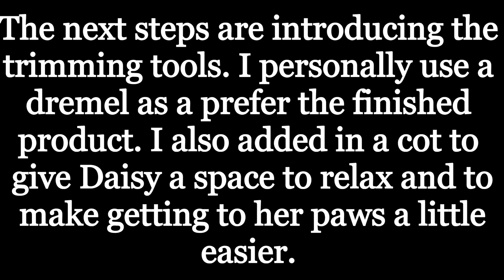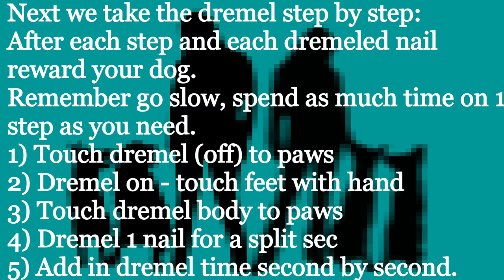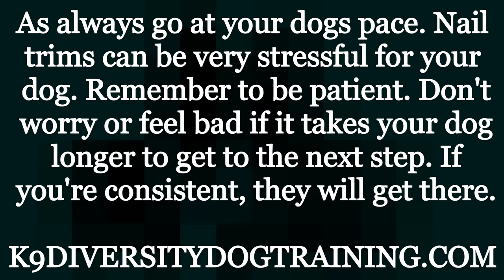Nail Trim Conditioning - Part 2 - Dremel - with Daisy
Do you dread doggy manicure time? Does your dog hate it even more? Don't worry, you're not alone and we can definitely help! This video (although poorly filmed; I will get better I promise. 😁) is part 2 of Miss Daisy and her nail conditioning process.
She has "relax" down. I decided to add in a place bed for her to lay on, gives her a boundary as well as makes accessing her nails easier.
I prefer the use of a dremel vs clippers. The dremel allows us to get the nails shorter without damaging the quick, nails are smoother, rounder and more even; which means no jagged edges! The dremel does take a lil bit longer to get used to but we'll worth the effort. I will, if their nails are bad/long enough clip them, then dremel (that is what I did on Daisy's first nail trim as they were baaaad.)
Getting the dog used to the dremel is done in baby steps, slowly introducing each new feature and making sure all is well. Daisy flew through very quickly; she went from dremmel off to full nail trim in 1 session, which took about 16 mins total; I condensed down to 5 for this video.
Some dogs you may have to split up paws into different sessions or even different days and that is okay.
If your dog is pulling their foot away don't stop and be done. I usually stop dremeling, wait for them to relax, then breifly dremel followed by a reward.
You're biggest thing will be to be patient with your dog, especially if they struggle and become extremely stressed by the idea.
You will know when you're pushing too fast, so take a step back and make it a little easier.
In the beginning I make sure to keep the entire process very rewarding; making sure they know the choices they are making are good ones and they should keep doing them.
As time progresses the rewards will become a little less frequent, but I do like to give a nice jackpot reward at the end.
Note: if you're dogs nails are extremely long; we do recommend going to a vet/groomers or seeking help to get them cut to a manageable length and then condition them for the next nail trim.